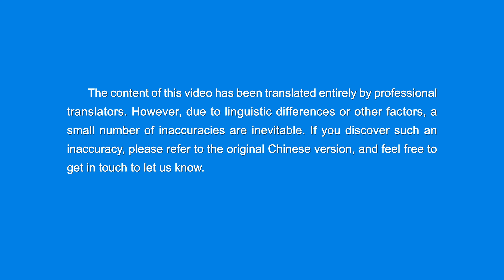English Christian Song | "The Name of Almighty God Is Testified to in All Nations and All Places"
I
Since Almighty God—
the King of the kingdom—has been testified to,
the scope of God's management
has unfolded entirely throughout the whole universe.
Not only has God's appearance
been testified to in China,
but the name of Almighty God
has been testified to in all nations and all places.
They are all calling out this holy name,
seeking to fellowship with God,
seeking to fellowship with God by any means possible.
They are grasping the will of Almighty God,
the will of Almighty God,
and serving Him cooperatively in the church.
This is the wondrous way that the Holy Spirit works.
II
The languages of nations
are different from each other,
but there is only one Spirit.
This Spirit conjoins churches throughout the universe
and is absolutely one with God,
without the slightest difference;
it is beyond doubt.
The Holy Spirit now calls to them,
and His voice awakens them.
It's the voice of God's mercy.
They are all calling out
the holy name of Almighty God!
They also give praise and they sing.
There can never be any deviation in the Holy Spirit's work.
There is no deviation in the Holy Spirit's work.
These people go to any length to advance along the right path,
they don't back out—wonders heap upon wonders.
This is something hard to imagine, impossible to speculate on.
III
Almighty God is the King of life in the universe!
He sits upon the glorious throne and judges the world,
holds sovereignty over all things,
and rules all nations;
all peoples bend their knees to Him, pray to Him,
get close to Him and communicate with Him.
No matter how long you've believed in God,
how high your status or how great your seniority,
if you go against God in your hearts
then you must be judged
and prostrate yourselves before Him,
issuing sounds of painful entreaty;
this is indeed reaping the fruits of your own actions.
This wailing sound is the sound of being tormented
in the lake of fire and brimstone,
and it's the cry of being chastened,
being chastened by God's iron rod;
this is judgment before the seat of Christ,

from The Word, Vol. 1. The Appearance and Work of God. Utterances of Christ in the Beginning, Chapter 8